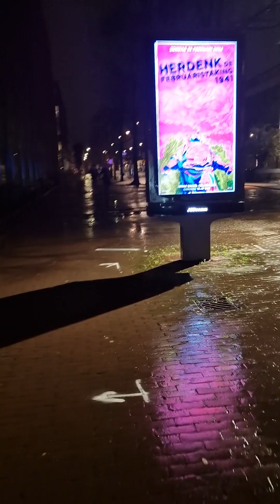Roaming around Amsterdam in the Rain 😄 🤣 22/02/2024